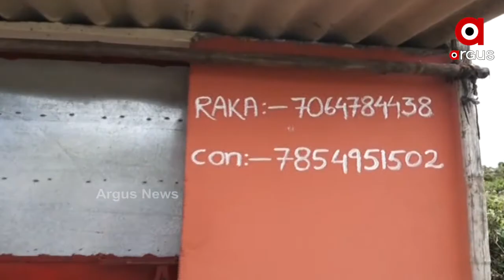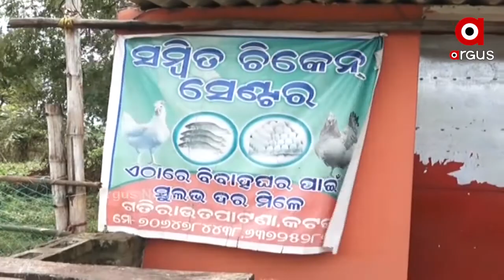22 ଦିନ ଧରି କୁକୁଡା ଫାର୍ମରେ ନାବାଳିକାଙ୍କୁ ଦୁଷ୍କର୍ମ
କଟକ ଗତିରାଉତ ପାଟଣାରେ ନାବାଳିକାଙ୍କୁ 22 ଦିନ ଧରି ନାବାଳିକାଙ୍କୁ ଗଣଦୁଷ୍କର୍ମ । ଯୁବତୀଙ୍କୁ ଉଦ୍ଧାର ପରେ ଚାଉଳିଆଗଞ୍ଜ ଥାନାରେ ରୁଜୁ ହୋଇଛି ମାମଲା । ପୋଲିସ ଏହି ଘଟଣାରେ ଜଣଙ୍କୁ ଗିରଫ କରିଥିବା ବେଳେ ଅନ୍ୟଜଣଙ୍କୁ ଗିରଫ କରିବାକୁ ଆରମ୍ଭ ହୋଇଛି ଛାନଭିନ୍